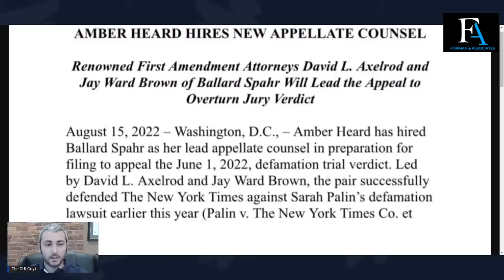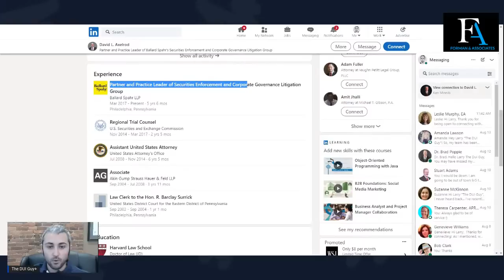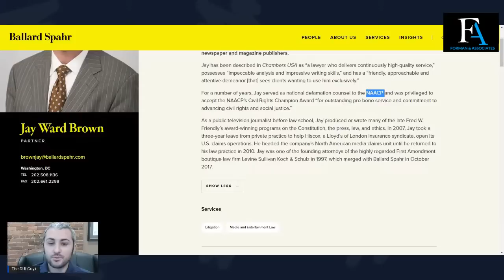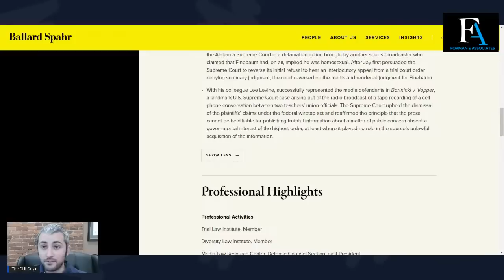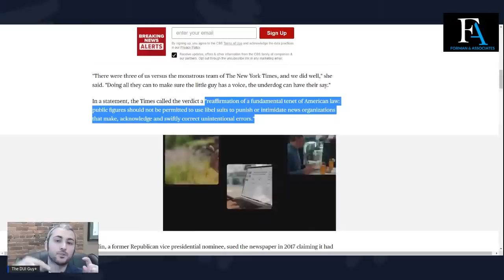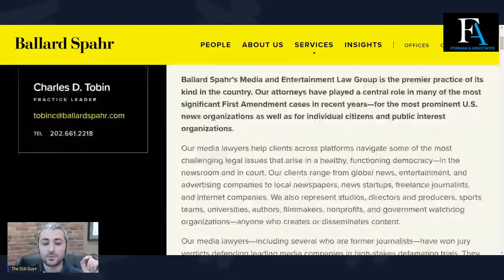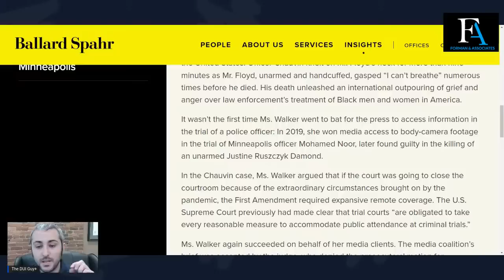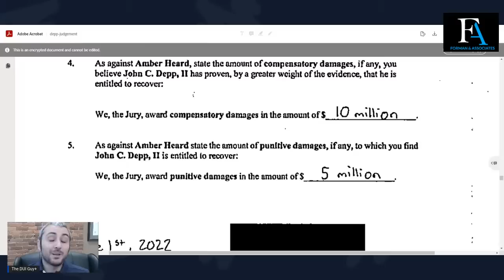BREAKING: Amber Gets New Lawyers for Her Appeal (A Deep Dive)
Amber Heard just hired new faces to help her with her appeal. Who are they? Where do they come from? Do they have experience? Let's discuss.

She hired David Axelrod and Jay Ward Brown of Ballard Spahr to assist in her appeal.

How is she paying them? I suspect the proceeds from the sale of her house in AZ is contributing to the attorney fund.